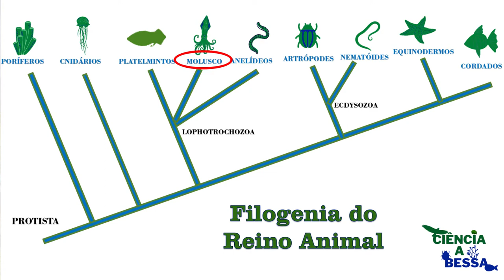Moluscos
Os moluscos são um dos grupos mais diversos de animais, tanto que teremos uma outra aula só sobre isso. Nesta veremos as características gerais do grupo e sua biologia.